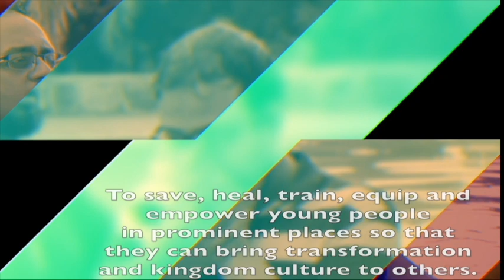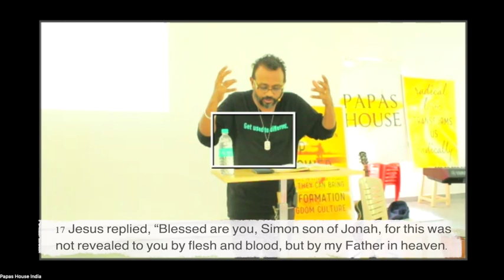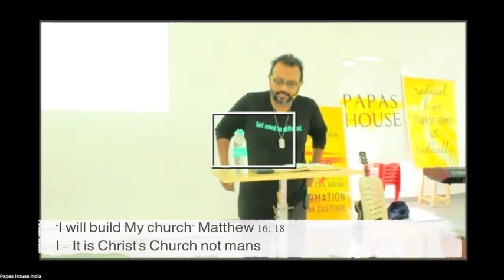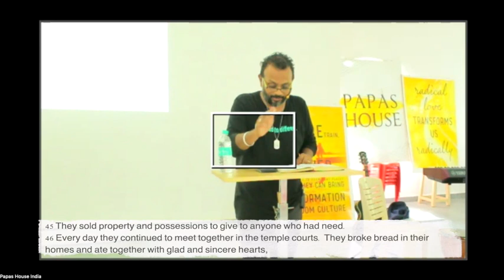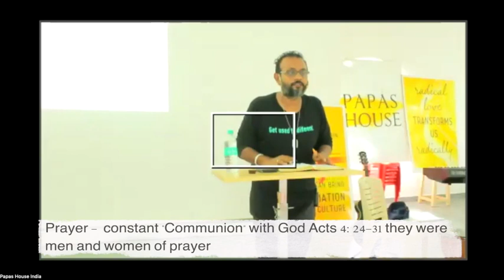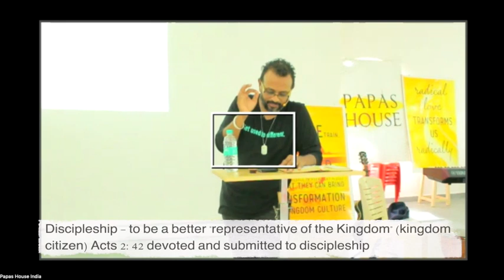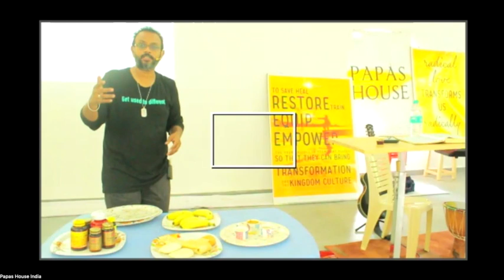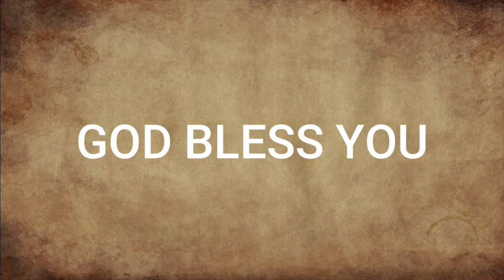Jesus never said, Go to church| Vision part 1 - Papas House India